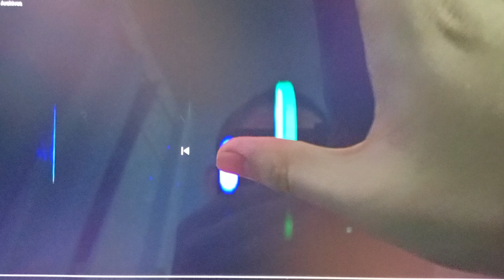StudioCanal/JVC (2017/1991)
Taken From Night on Earth (New York Film Festival/U.S. 1991 & 1992)